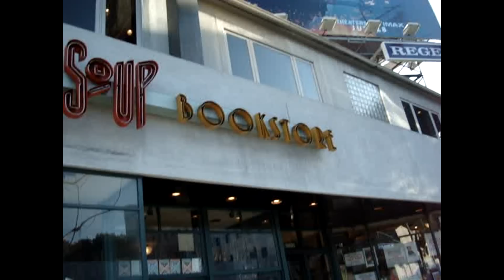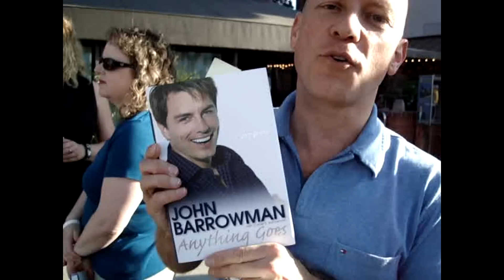John Barrowman book signing: Anything Goes: Book Soup, Hollywood July 23rd, 2008: VERY CANDID!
Born: John Scot Barrowman
March 11, 1967 in Mount Vernon, Glasgow, Scotland, UK

Love & Light
Glenn Louis Parker, Futurist & Founder

My videos are based on ideas and concepts from different channels, including:

Darryl Anka who Channels Bashar of the Essassani now the Sassani.

Daniel Scranton who Channels The Unicorn Collective, The Creators, Archangel Michael

Brad Johnson who Channels Adronis, RaYaR & NiON - Elemental Representative

Rob Gauthier  who Channels TReb Bor yit-NE, Aridif, The Nihal Collective, Metatron  and supported by Kalina Angell

Lee Carroll who Channels KYRON of Magnetic Service

Esther Hicks who Channels collection of entities known as Abraham-Hicks

Wendy Kennedy Channels The 9th Dimensional Pleiadian Collective

Shaun Swanson Channels Ishuwa of the YahYel

Nora Herold Channels The 9th Dimensional Pleiadian Collective, Yeshua, The Faeries, The Lyran Collective, Calliandra, Enara, The Angelics

Lee Harris, Channel & Musician

People and groups making a difference and contributing to the New Energy!

More information on a variety of topics can also be found on the web site:

Love & Light

Sending unconditional love to all that is! AKA YOU!

FTC:  I am not being paid by any of the mentioned companies or designers to make this video.